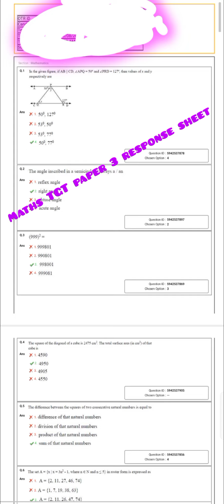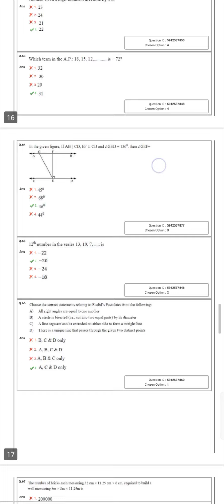Gurukula TGT expected cutoff||TGT maths||zone1